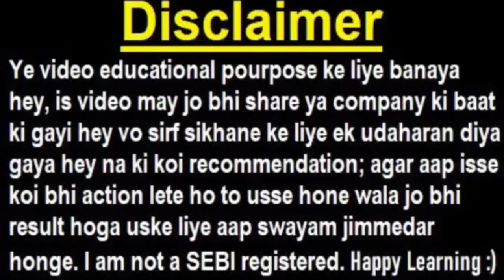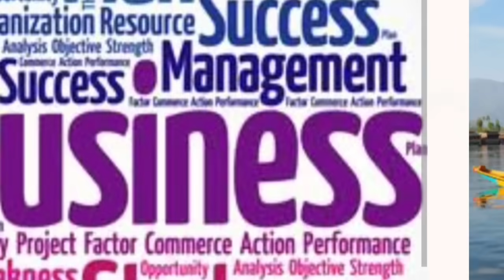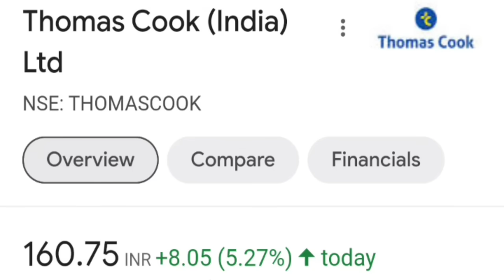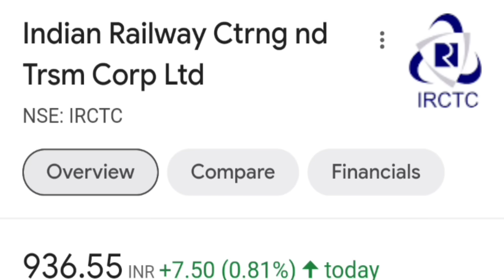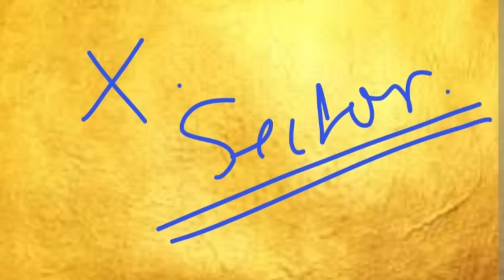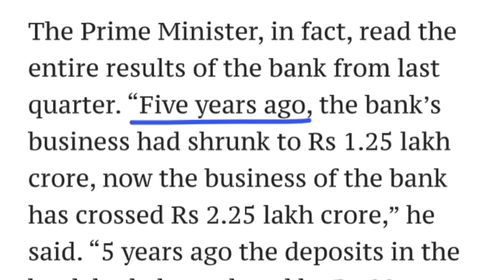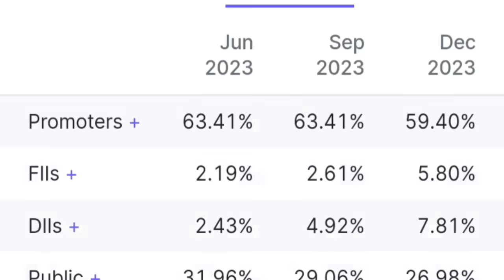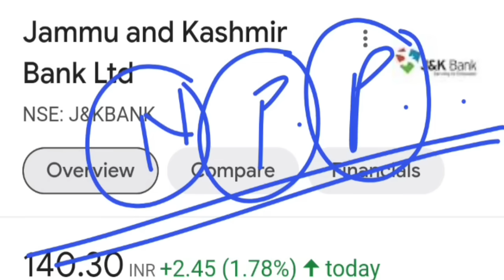PM Modi ने आज फिर अपने भाषण में एक और Share की बात की😮(अब सोमवार को क्या होगा?)🔴 J&K Bank Share SMKC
🔴 Tata Power🔴 IREDA🔴 Tata Chemicals🔴 Tata Motors🔴 Tata Tech🔴 HAL🔴Polycab🔴Msumi🔴Motherson🔴Bajaj Buyabck

TOPIC COVERED :

pm
modi
pm modi
modi news
modinews
narendramodi
narendra modi news
narendra modi latest news
narendra modi
smkc
loksabha
loksabha latest news
loksabha news
loksabha pm modi speech
loksabha modi speech
stock market
share market
stock market investors
stock market investment tips
share market investment tips
pm modi stock market investor tip
pm modi stock market investment tip
portfolio
invest in
invest in govt companies
j&k bank share news
j&k bank share share latest news
j&k bank share modi speech
modi on j&k bank
modi on j&k bank share
j&k bank
MOID

TY :)